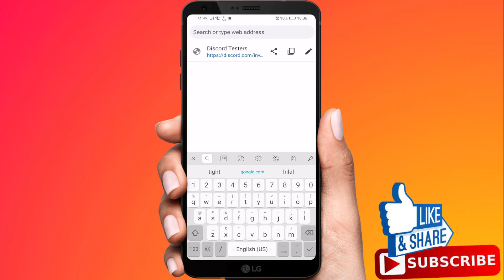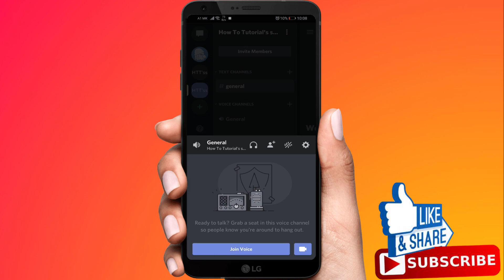How to Enable Screen Share Feature On Discord Mobile | Discord Screen Share On Android And IOS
How to Enable Screen Share Feature On Discord Mobile | Discord Screen Share On Android And IOS, How to Use Discord Screen Share mobile.

Discord has offered screen sharing on its desktop app since 2017, and users have since been looking for a way to use the same feature on their mobile devices. It might've taken a while, but mobile screen sharing is finally here.